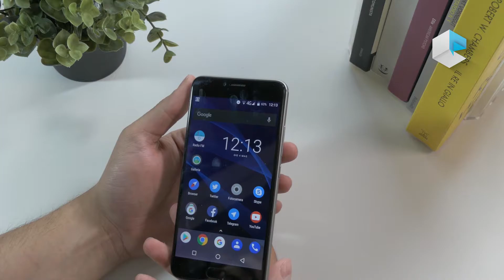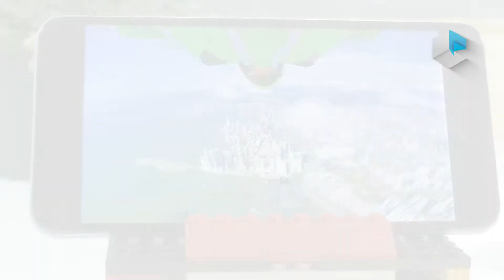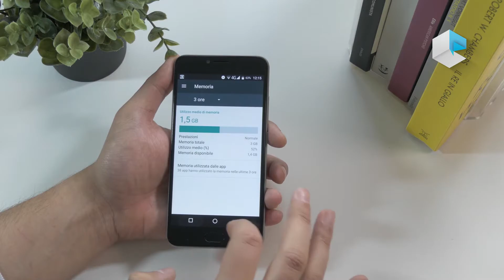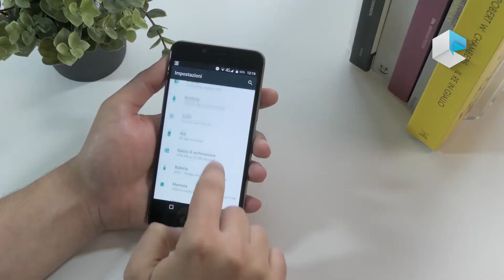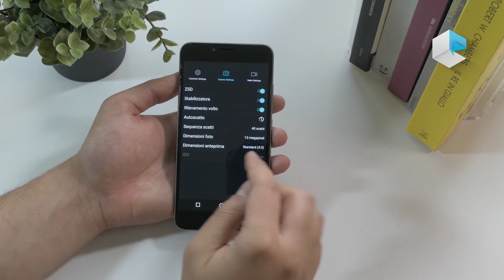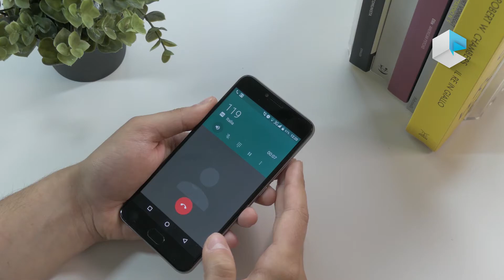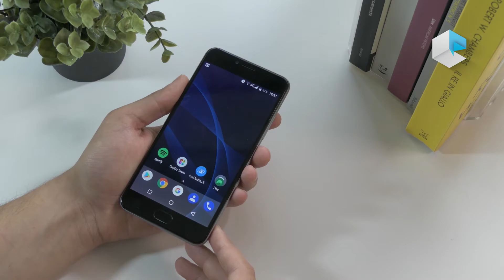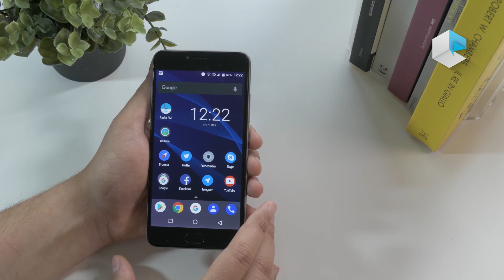Recensione Umidigi C Note